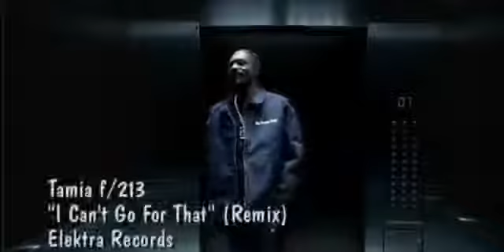Tamia Feat. 213 - Can't Go For That (Remix) (HQ)